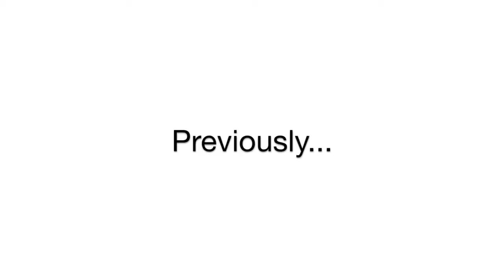Testing the Wearable 3D Printer Will It Fail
GPD,Pocket,UMPC,Holster,China,maker,3D printer,DIY,Sexycyborg,